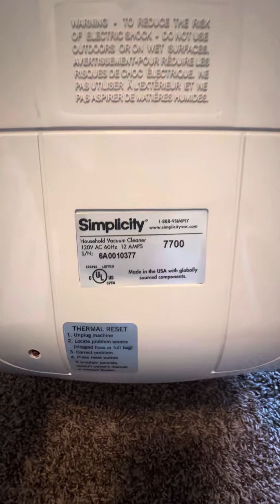Simplicity 7 series vacuum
A simplicity 7 series upright vacuum I got for free off facebook marketplace for free, came with bags and filters.